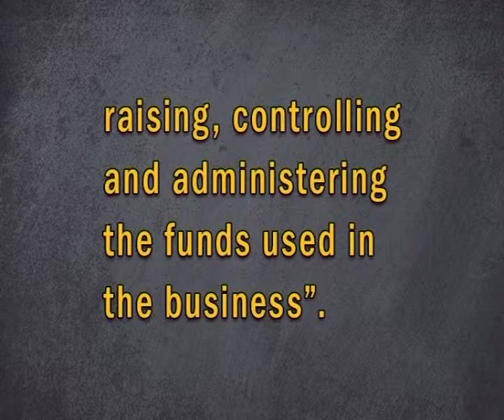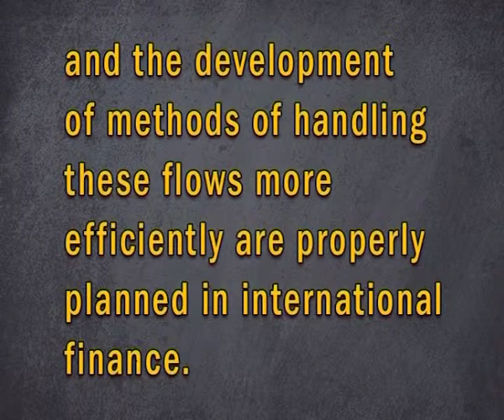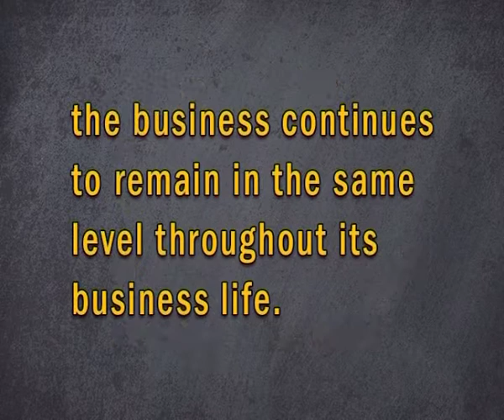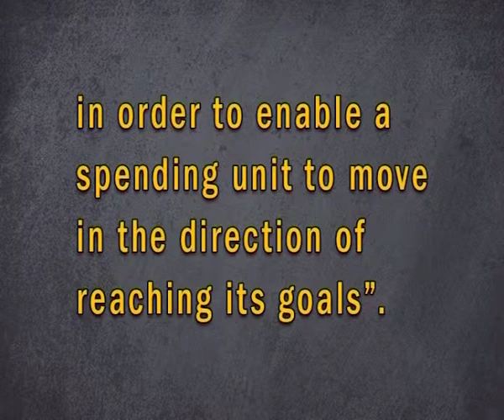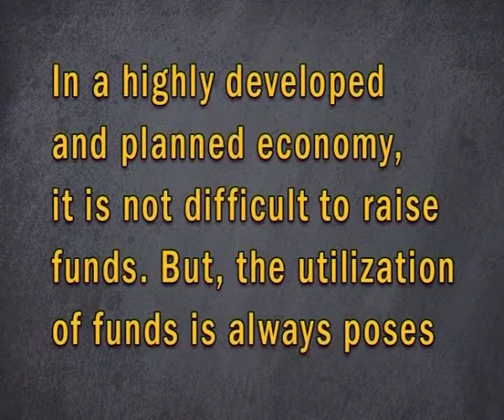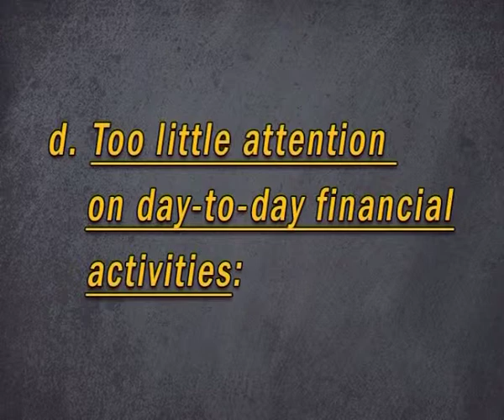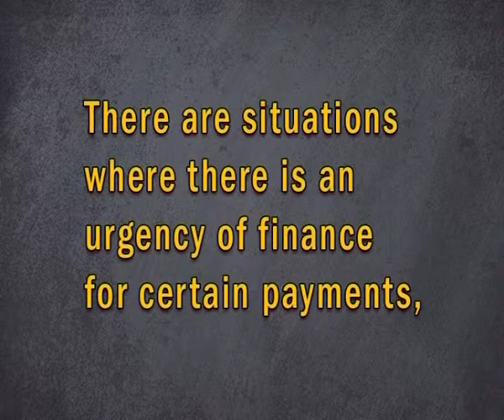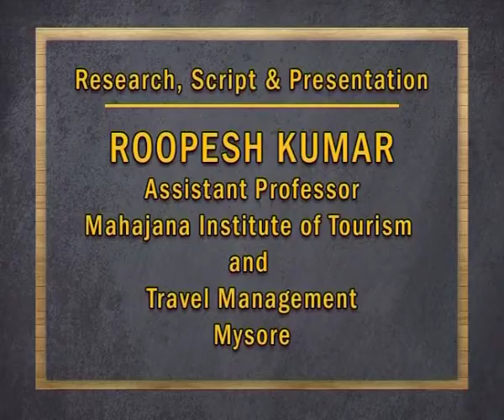CONCEPT OF FINANCE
Subject: B.A. Tourism
Course Name: Fundamentals of Accounting and Finance